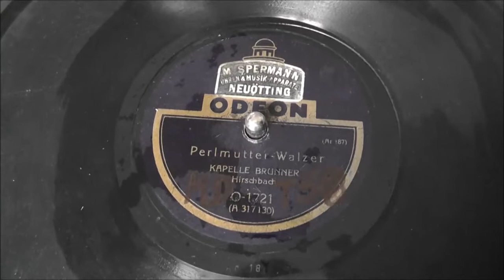Kapelle Brunner, Hirschbach, Perlmutter Walzer